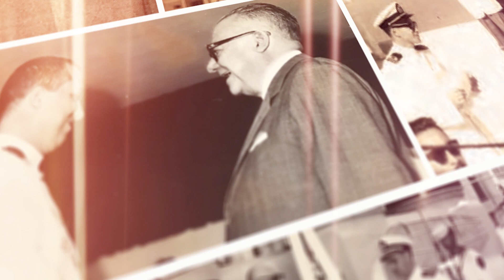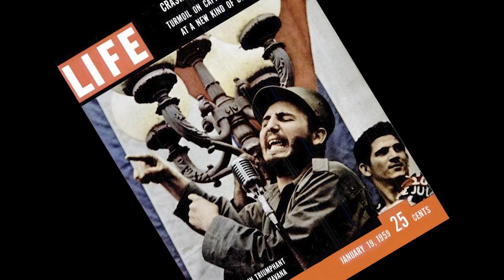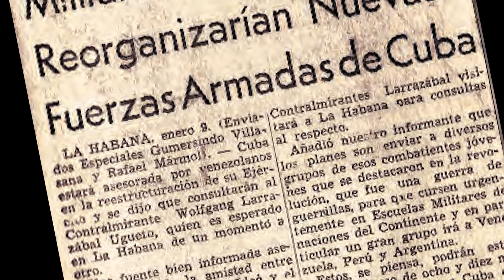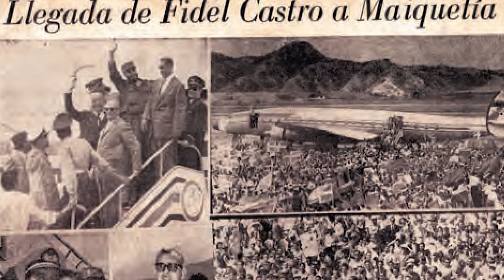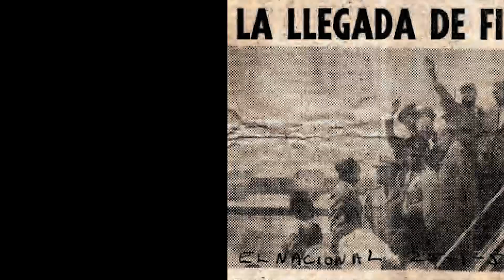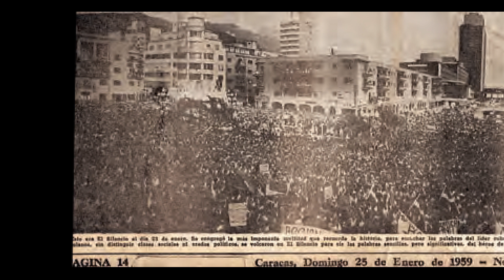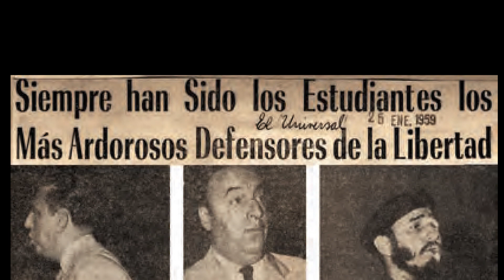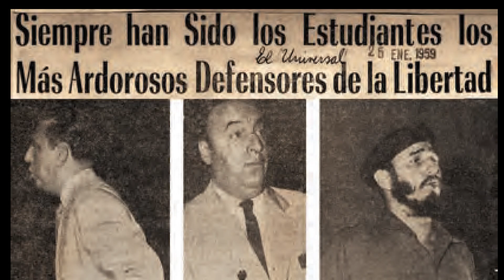Chapter 7- Fidel Castro Visit Venezuela and United States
Fidel Castro visits Venezuela and other countries like the United States of America and several South American countries. In this video you will learn about every visit , the meetings held and approaches with different politicians like Richard Nixon, their socialist politics and the time elapsed in Venezuela. Captain Abdelnour had been Fidel Castro’s personal aide and had first -hand facts about the events that took place in this country. All of these facts are based on documents stored and written by the authors of the book “My Father’s Legacy” written by: Héctor Alberto Abdelnour Pire and Maigualida Pire Flores. Everything included in all of these chapters, is completely true and supported information about the development of Captain Héctor Abdelnour’s military career and the politics during those years in Venezuela.
Co Producer Héctor Abdelnour